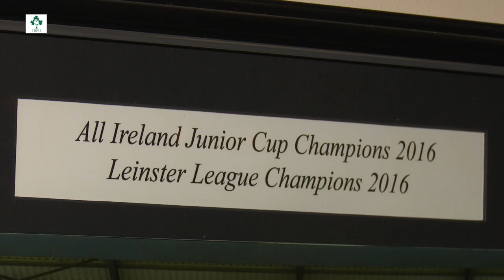Irish Rugby TV: Enniscorthy RFC In Profile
Enniscorthy are aiming for their third Ulster Bank All-Ireland Junior Cup title this weekend. We spoke to club President Rory Fanning and coach Joe Bulmer about the club and their run of form in recent seasons.